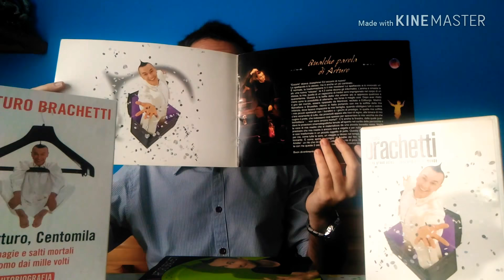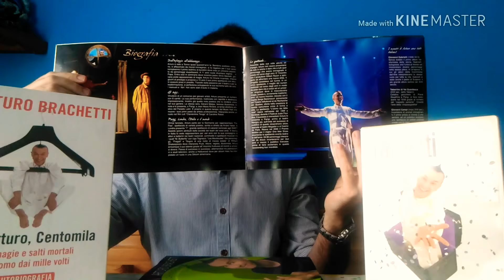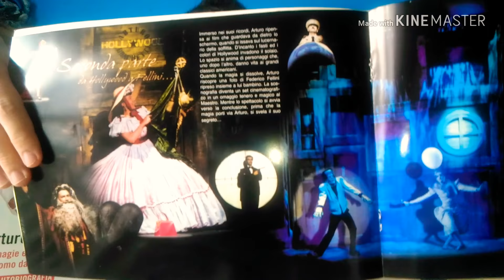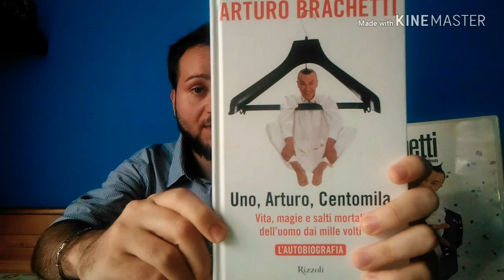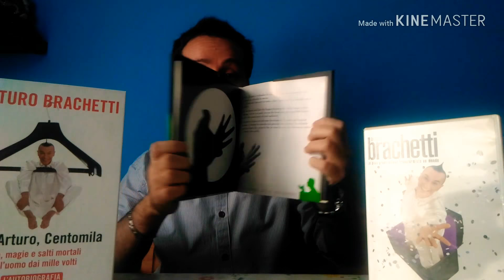Arturo Brachetti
In questo video, vorrei consigliarvi un paio di libri ed un dvd
del grande artista Arturo Brachetti, illusionista e trasformista che ha avuto il merito di aver riportato in auge, l'arte teatrale del trasformismo.
Buona visione! :)

Tutte le immagini tratte da film, serie televisive, videogiochi o altro, i loghi non appertenuti a me sono di proprietà dei rispettivi proprietari. Mostro alcune immagini a puro scopo informativo, per rendere più gradevole la visione dei video e con lo scopo
di consigliare le opere menzionate nei miei video.